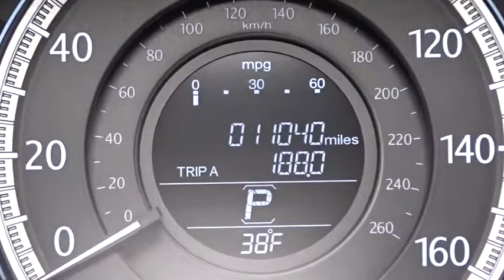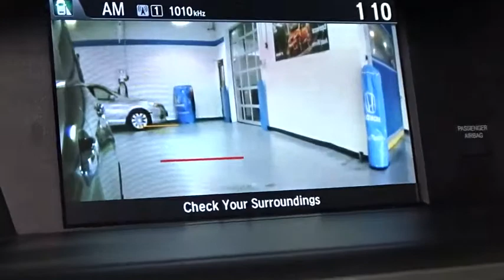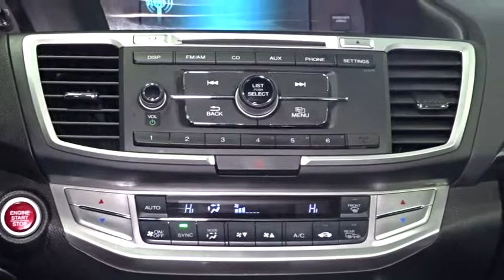2013 Honda Accord Woodside, Queens, Manhattan, Whitestone, Brooklyn, NY 156172L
2013 Honda Accord

Paragon Honda
57-02 Northern Blvd